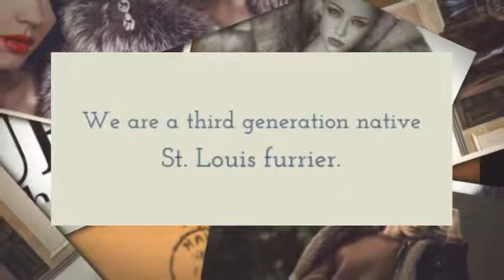Shop a wide range of Coats & jackets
Buy the best looking, most comfortable and satisfying coats available for both men and women. We offer variety of coats on sale.